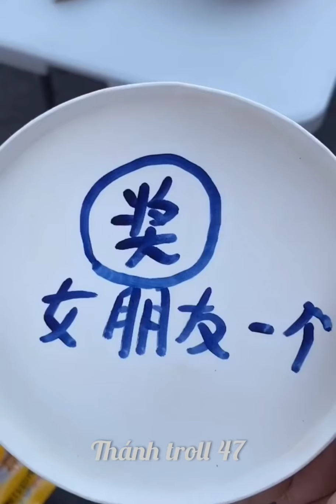Most Viral TikTok Video || TikTok China || Trending Now || Episode 30 || The Viral Hub